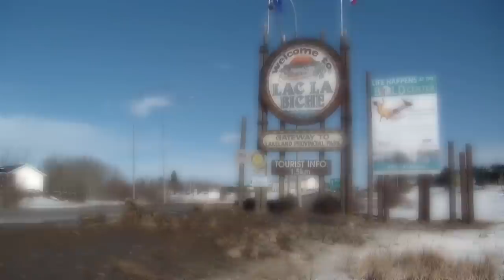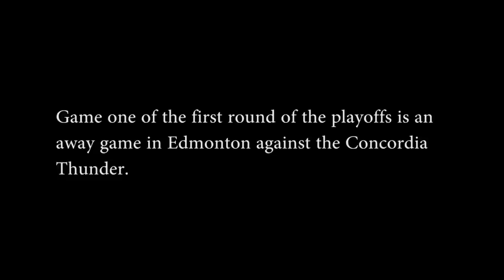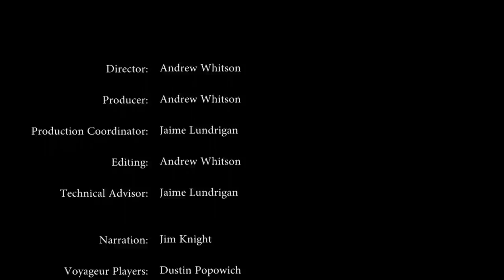The Voyage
With just two weeks remaining in the regular season, the Portage College Voyageurs look to claim home ice advantage and take home gold in the ACAC playoffs.